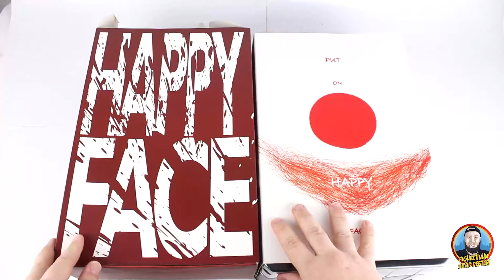Toys-Era - Joker "Comedian" - Figürcünün Seyir Defteri Aksiyon Figür İncelemesi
Figürcünün Seyir Defteri'nde bugün!

Joaquin Phoenix'in Joker karakterine kattığı mükemmel derinlikten sonra koleksiyonumuzda olmaması düşünemezdi. Toys-era firmasının "Comedian" figürü olarak karşımıza çıkan Joker filminin incelemesi sizlerle!

Türkiye'nin Aksiyon Figür ve Koleksiyon kanalı!  Figür ve koleksiyonculuk ile ilgili içerikler ihtiva eder. Figür, heykel, bust ve diğer koleksiyon ürünlerinin incelemeleri, koleksiyonculuk, figür koleksiyonculuğu hakkında bilgiler, koleksiyon dünyası ile ilgili gelişmeler hepsi bu kanalda!

Daha fazlası Türkiye'nin Figür ve Koleksiyon Platformu Figürcünün Seyir Defteri.com'da!